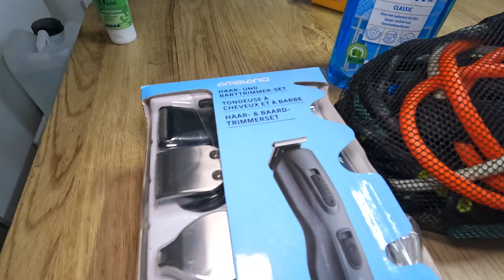Ankunft in Kassel | Unsere Wohnwagenreise beginnt!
Willkommen zu unserem neuesten Abenteuer! Begleite uns auf unserer Wohnwagenreise nach Kassel, wo wir die Schönheit dieser Stadt entdecken und einige tolle Momente erleben. In diesem Video nehmen wir dich mit auf unsere Reise vom Startpunkt bis zur Ankunft am Stellplatz, wo wir die Umgebung erkunden und uns auf ein gemütliches Abenteuer vorbereiten. Erfahre welche Sachen wir beim Einkaufen entdeckt haben und wie wir unsere Reise für die kommenden Tage gestalten. Genieße die Atmosphäre, während wir die Sehenswürdigkeiten erkunden und einige coole Sachen für unser Wohnwagenleben finden. Lass uns gemeinsam reisen, träumen und entdecken!

Auf meinen Kanal gibt es hauptsächlich Vlogs aus meinen Alltag, meinen Reisen und vielen mehr. Ich mache hier einfach alles,
worauf ich Lust habe :)

Smartphone S21 Ultra
Externe Festplatte

▬ Social Media ▬▬▬▬▬▬▬▬▬▬▬▬